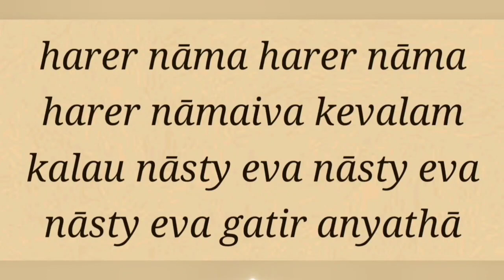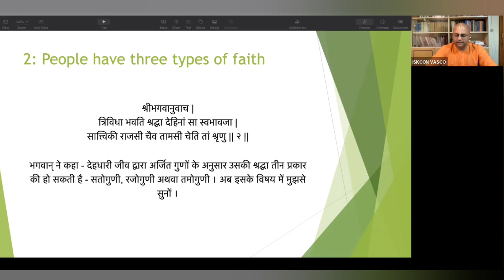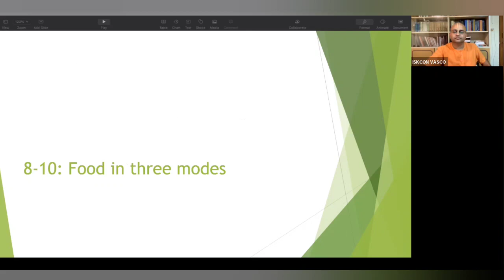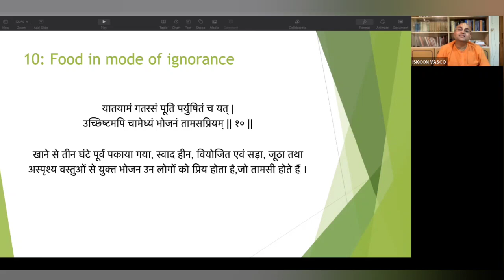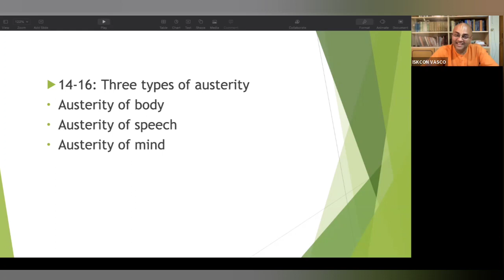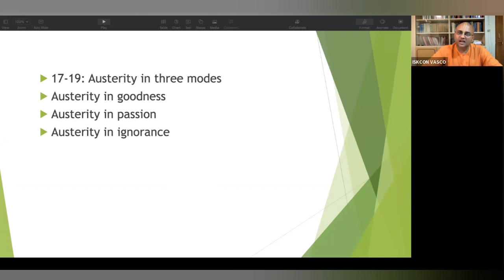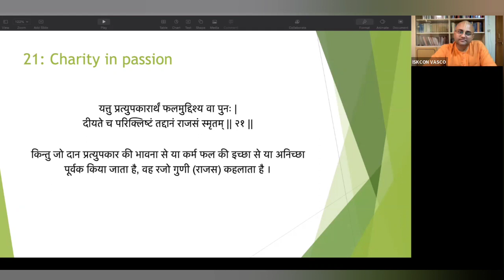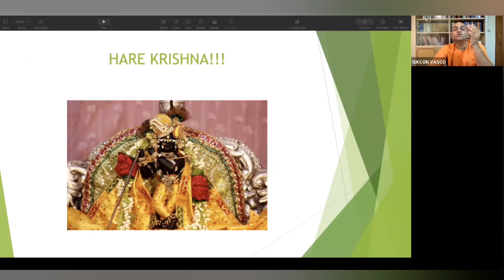Gita Adhyayana with HG Shyam Rasik pr - Ch17 summary